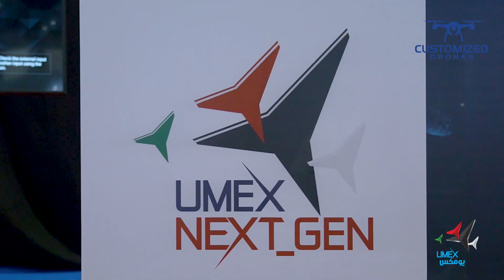Customized Drones™ Participation in UMEX 2024 - Abu Dhabi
Customized Drones™ Unveiled the future of aerial solutions along with AI technology in UMEX 2024 Abu Dhabi.

Key Drone Solutions:

- "Goshawk" surveillance security drones with advanced AI image processing modules

- 15 Kg delivery drone with the "Mobile App as a Drone Pilot". (No Need for a Professional Drone Pilot)

Endless customized drone solutions for industrial and commercial use cases.